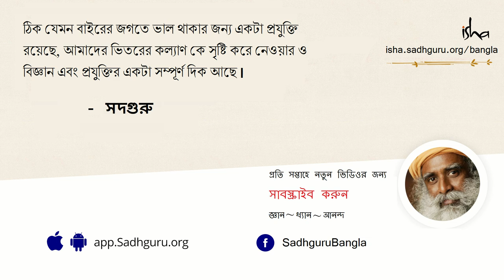কুম্ভমেলা- গঙ্গায় শাহী স্নানের মাহাত্ম্য কী? | The Significance of the Kumbh Mela Shahi Snan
কুম্ভমেলা: পৃথিবীর বুকে এই বৃহত্তম জনসমাবেশে কোটি কোটি মানুষ আসেন কিসের টানে?  স্বর্গ নাকি অমৃতলাভের আশায়?
এত হাজার বছরের ভারতীয় সভ্যতার ঐতিহ্যবাহী এই বৃহত্তম মেলার রহস্য কী?  আসুন  সদগুরুর মুখ থেকে শুনি কী এই শাহী স্নান!